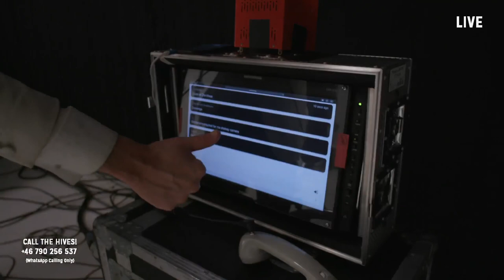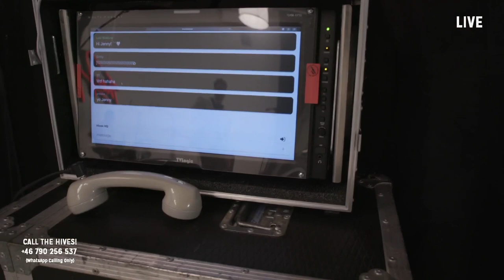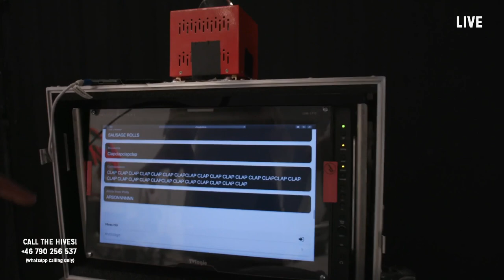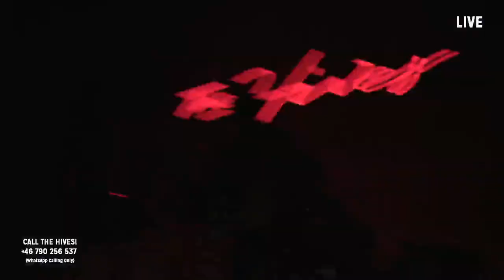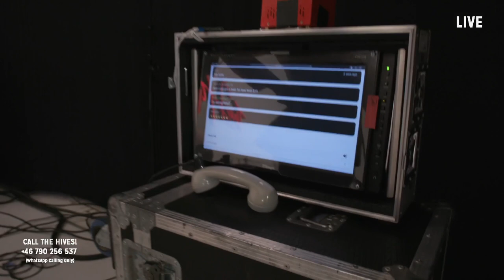The Hives - World Wide Web World Tour - New York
0:00 Come On!
1:34 Two-Timing Touch and Broken Bones
4:45 Go Right Ahead
9:29 Stick Up
13:05 Walk Idiot Walk
18:33 Main Offender
22:29 Paint A Picture
26:55 Patrolling Days
32:24 Hate to Say I Told You So
40:12 I'm Alive
45:53 Good Samaritan
52:25 Tick Tick Boom